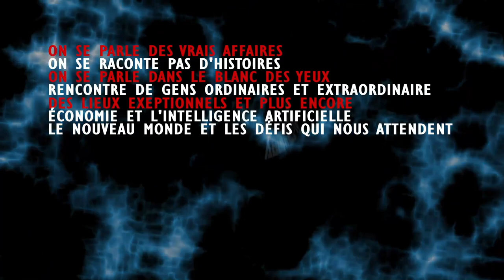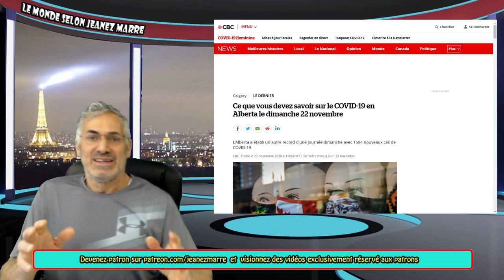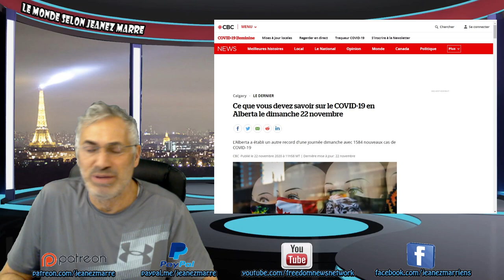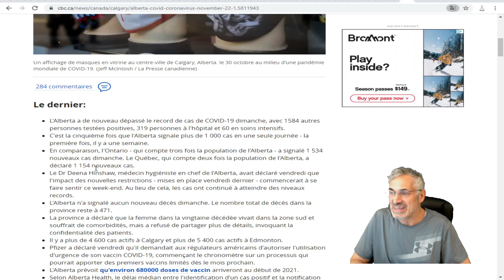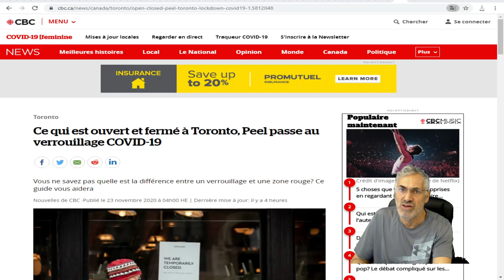voiçi ce que vous devez savoir aujourd'hui 23 novembre 2020 sur la situation actuelle.(pandémie)